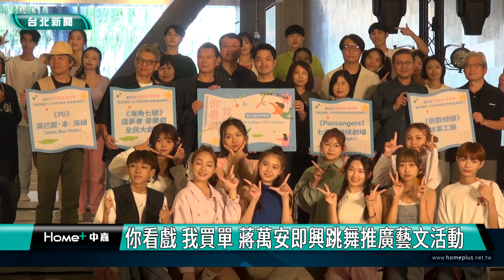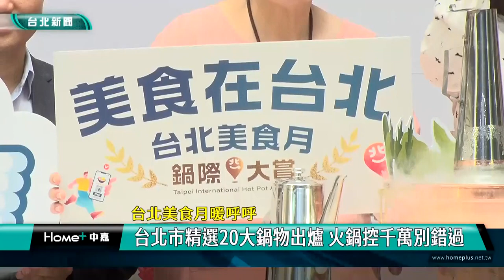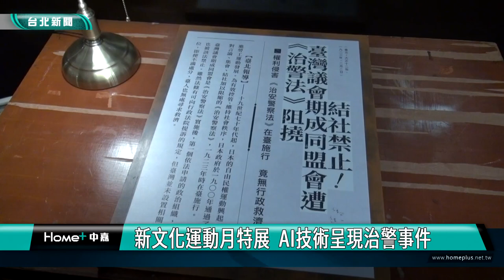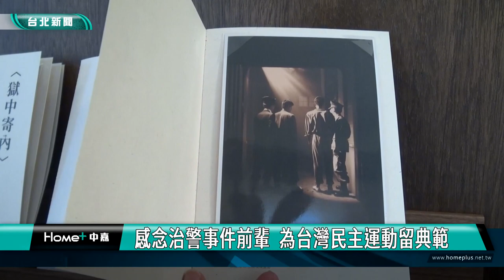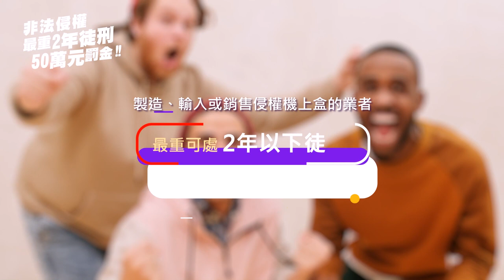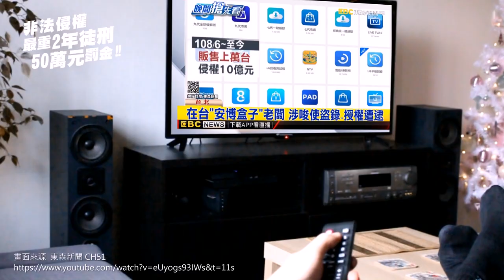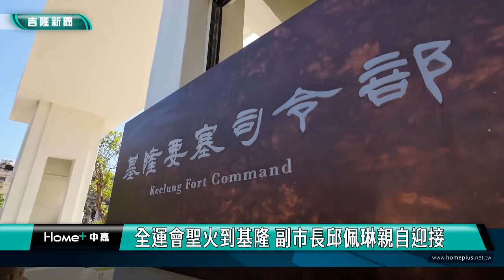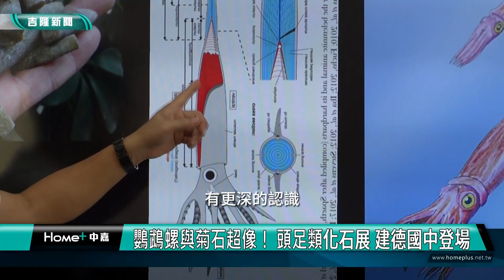中嘉台北新聞-20230928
00:20 你看戲 我買單 蔣萬安即興跳舞推廣藝文活動
06:22 台北市精選20大鍋物出爐 火鍋控千萬別錯過
10:41 新文化運動月特展  AI技術呈現治警事件
19:18 2023承功新秀舞台  14位戲曲新秀大拚場
26:00 租屋空間狹小顯凌亂 李蒨蓉分享收納經驗
33:21 蔣萬安頒獎績優團體 熱心公益不遺餘力
41:16 謝國樑表揚261位教師  感謝無私奉獻
46:10 學校營養午餐建立廉政平台 謝國樑:嚴格把關
48:53 跟基隆學子欣賞劇場表演 邱佩琳:演出水準讚
52:50 全運會聖火到基隆 副市長邱佩琳親自迎接
55:08 解秘海洋古生物！ 頭足類化石展 建德國中登場

臉書追起來
Home 中嘉- 吉隆有線電視

趣聞不漏接
吉隆官網(中嘉新聞)

喜歡看電視?